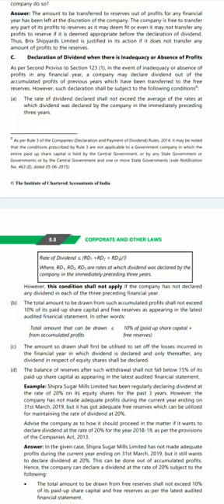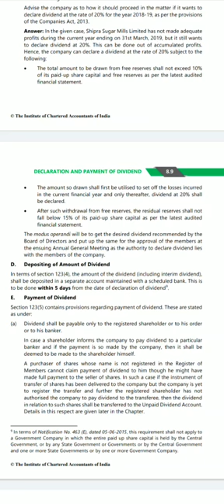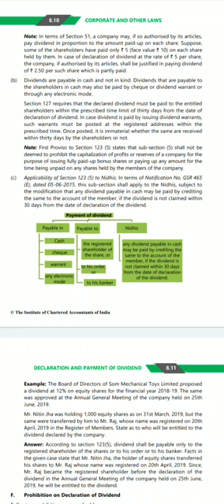CA Intermediate Law Dividend Chapter Part 2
Rule 3 Companies (Declaration and Payment of Dividend) Rules 2014, Sec 123(4), Sec 123(5)

If there is a problem viewing the videos in 360p quality, copy the link of the video and watch it using chrome browser instead of YouTube app.